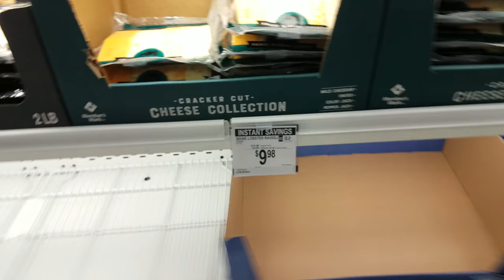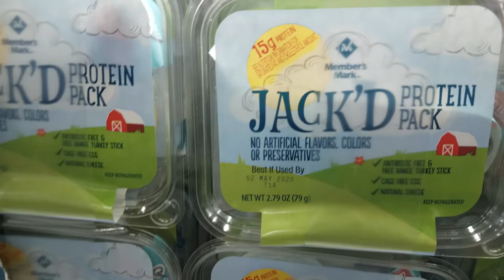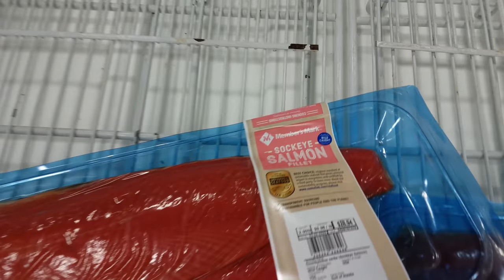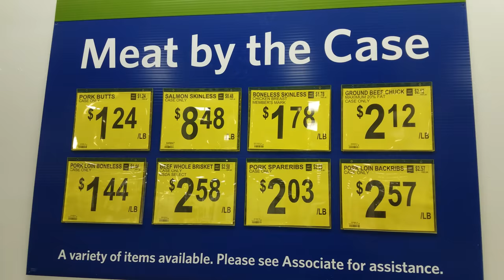Ppl Think The End Is Near-Sam's Club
Sam's Club is missing a lot of food from the 20/20 coronavirus scare.